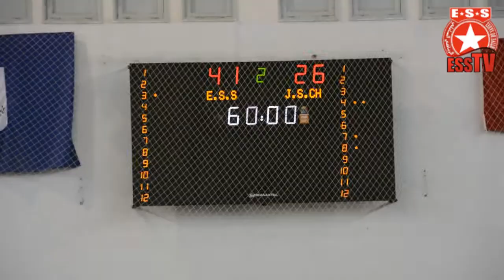Hand - Champ. - 2e J - ESS/JS Chihia - (41-26) - Reportage ESS Tv.